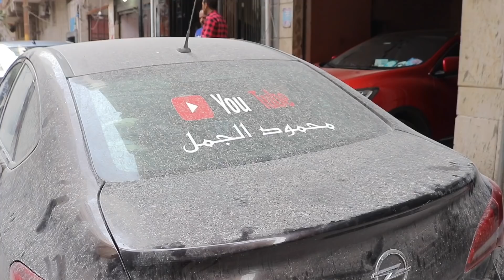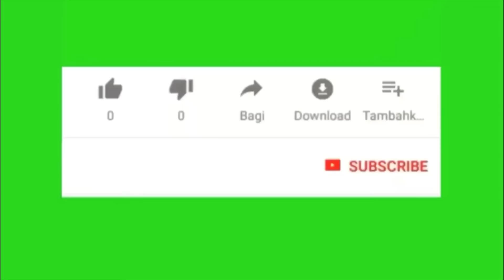أحظر لكل من يمتلك سيارة طريقة جديده لسرقة السيارات 😳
بسم الله الرحمن الرحيم و به نستعين
أولا بدعمكم هنكمل 👍 الايك للفيديو
و كل سنه و أنتم طيبين و بخير و سعاده يارب